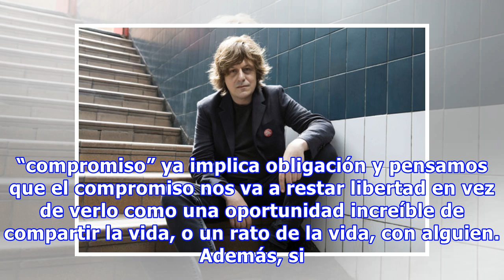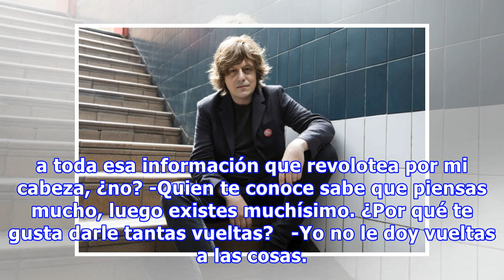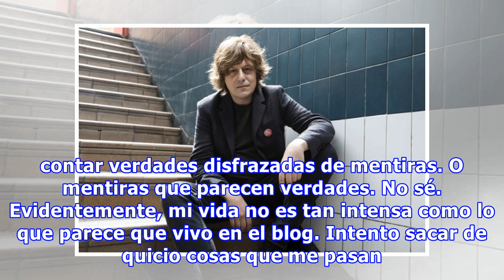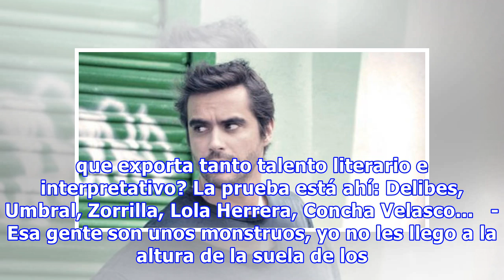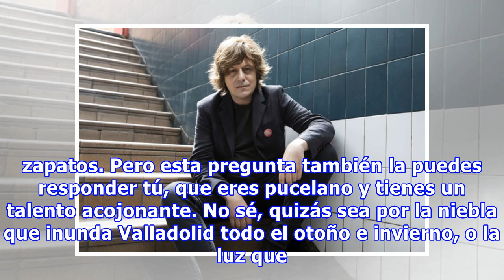Nacho López nos cuenta una historia de AMOR y miedo